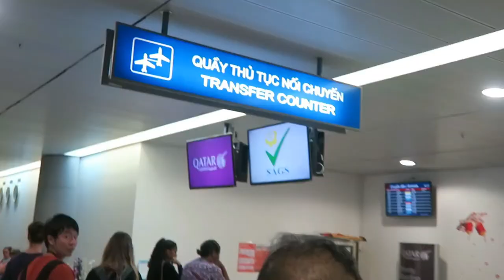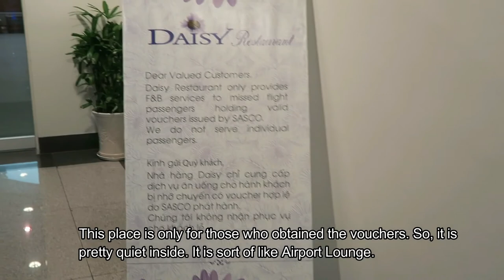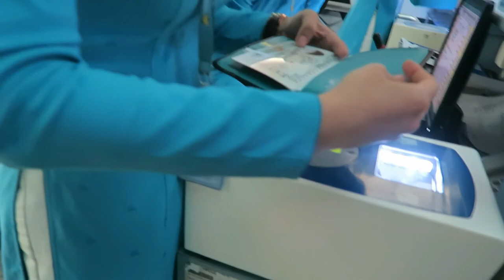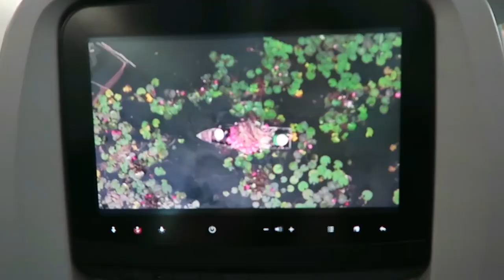From Hong Kong to Frankfurt via Vietnam Airline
Camera : Canon G7x / LG G6

Hello Everyone!

This is a video about my 25 hours journey from Hong Kong
to Ho Chi Minh City, through Frankfurt & Kassel and then finally to home, Breuna, so as to meet my fiancee, Niki.

If you're now considering whether you're going to take Vietnam Airline for your next trip to Europe or not, you can watch this video as a reference.

I must say Vietnam Airline have provided very good service. I didn't feel like 21 hours at all for the whole journey from HK to Frankfurt.